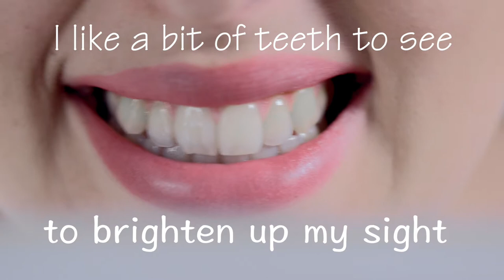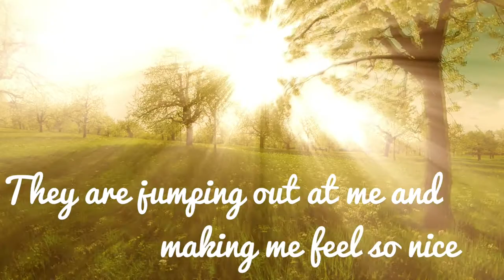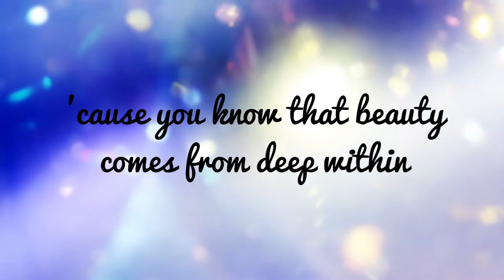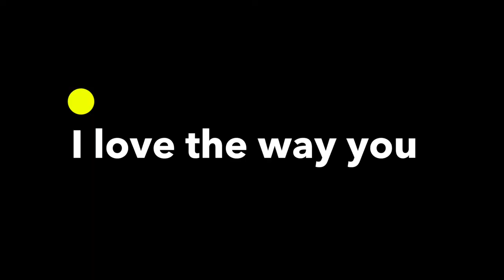I Love The Way You Smile - Horsecart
After a significant music upgrade, Horsecart re-release I Love The Way You Smile. Enjoy the smiling people and the good vibes!